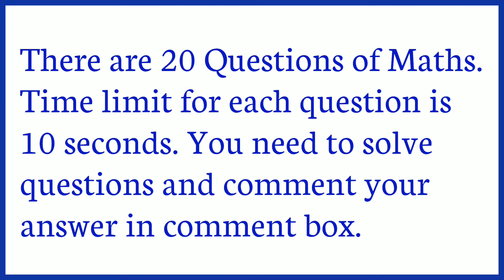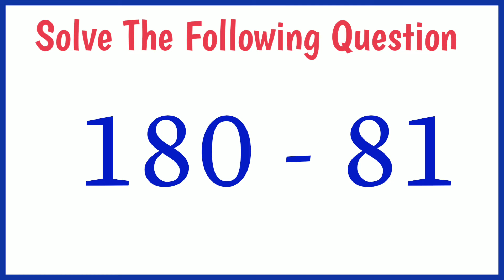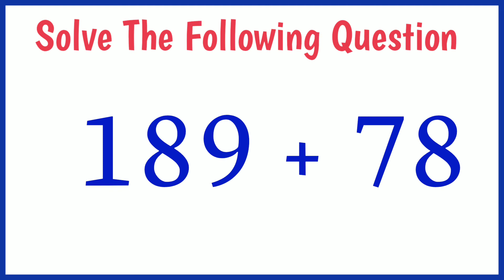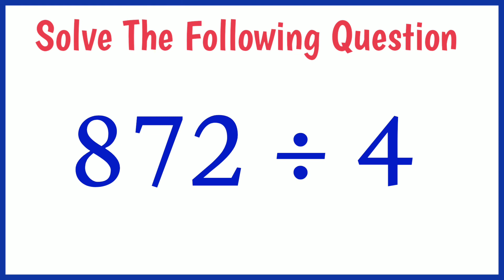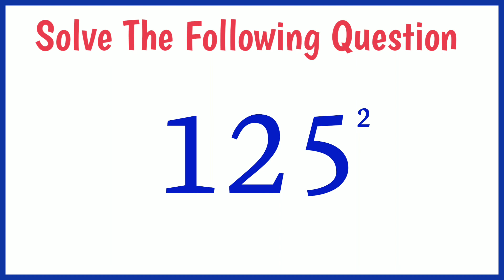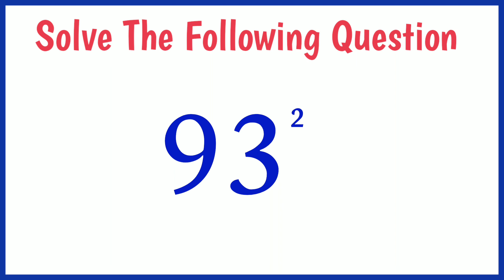Daily Maths Quiz Day 74.